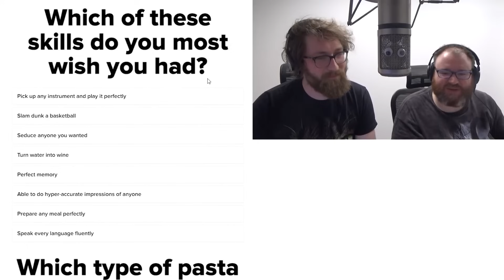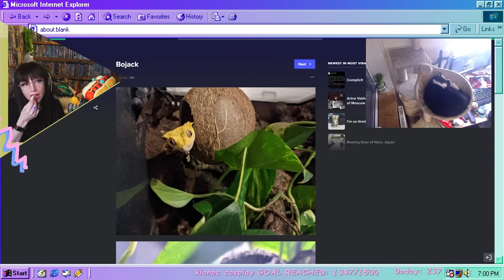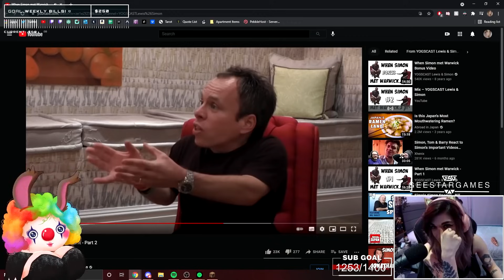The Yogscast doing impressions of each other